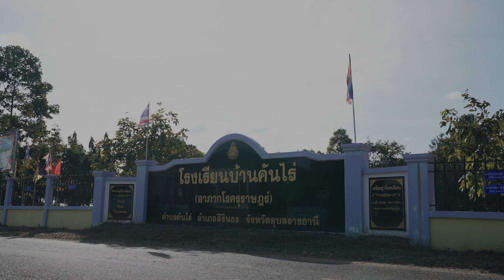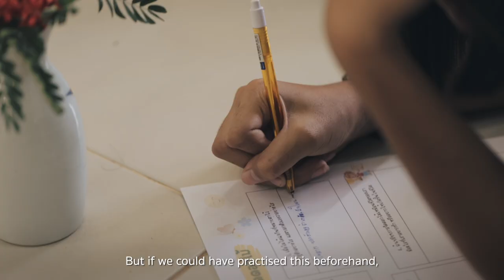วิชาธรรมชาติของชีวิต เรียนรู้เรื่องความสูญเสีย ชุมชนกรุณา อุบลราชธานี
การจัดการสอนเรื่องความสูญเสียในเยาวชน ชุมชนกรุณา อุบลราชธานี

ห้องสมุดแมวหางกินส์ คือกลุ่มคนทำงานสนับสนุนการเรียนรู้ของเด็กและเยาวชน การเรียนรู้มิติหนึ่งที่สังคมยังไม่ค่อยเห็นความสำคัญนัก แต่จำเป็น คือ การเรียนรู้เรื่องการดูแลความเจ็บป่วย การตาย และความสูญเสีย

แม้เด็กจะถูกรับรู้ว่าเป็นวัยที่ห่างไกลจากความตาย แต่ความจริงแล้ว ทุกๆ คน และเด็กๆ ต่างเผชิญความสูญเสีย เช่น การสูญเสียสัตว์เลี้ยง พ่อแม่ป่วยและจากไป พ่อแม่ทำงานอยู่ห่างไกล ไม่ได้อยู่ด้วยกัน เด็กบางคนต้องเผชิญความสูญเสียเหล่านี้เพียงลำพัง ขาดที่ปรึกษา ในขณะที่ครูส่วนใหญ่ก็ไม่ได้ฝึกอบรมการรับมือกับความสูญเสียอย่างเพียงพอ

ติดตามการวิจัยพัฒนาหลักสูตร "ธรรมชาติของชีวิต" โดยห้องสมุดแมวหางกินส์ ชุมชนกรุณาอุบลราชธานีได้ในคลิปนี้ และหากท่านสนใจพัฒนาชุมชนของท่านให้มีศักยภาพรับมือการดูแลความเจ็บป่วย การตาย การดูแล และความสูญเสียมากขึ้น ติดตามการทำงานของโครงการชุมชนกรุณาได้ที่เว็บไซต์ cocofoundationthailand.org และ Facebook Fanpage Peaceful Death

กลุ่ม Peaceful Death มูลนิธิสถาบันวิจัยและพัฒนาชุมชนกรุณา

บริษัท เมษา โปรดักชั่น จำกัด

สนับสนุนการผลิตโดย

ผลิตเมื่อ มกราคม 2566